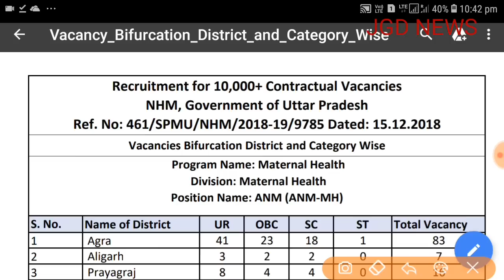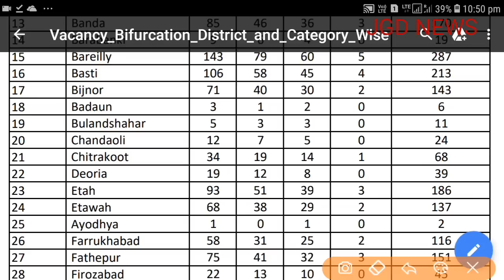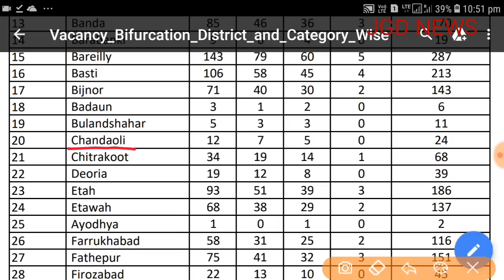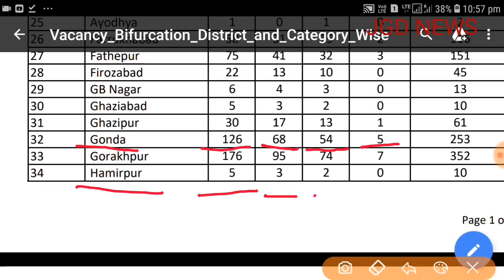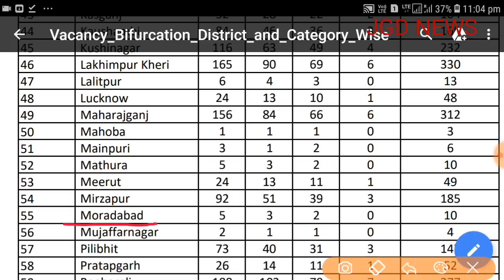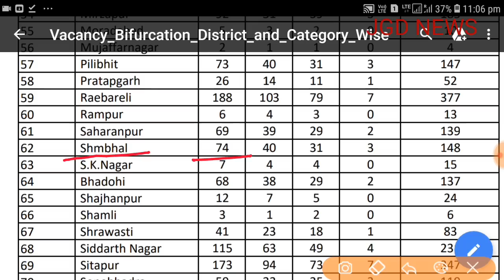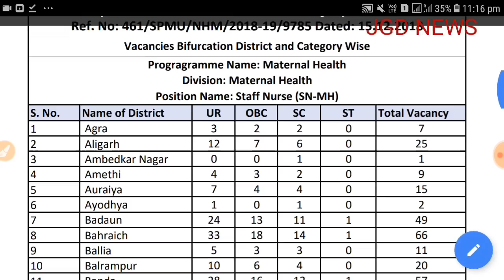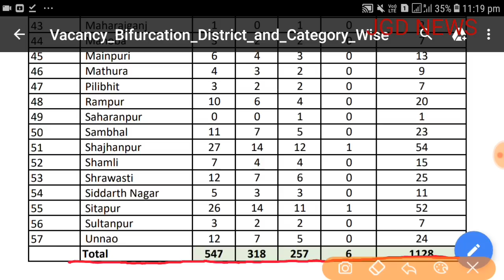10000+ UPNHM vacancy मे कितनी सीटों की संख्या आपके जिले मे है | ANM ,GNM,PHARMACIST | JGD NEWS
10000+ UPNHM vacancy मे कितनी सीटों की संख्या आपके जिले मे है | ANM ,GNM,PHARMACIST | JGD NEWS

Title - ●
GNM और ANM क्या है और इस कोर्स को कैसे किया जाता है, GNM और ANM क्या है, GNM और ANM क्या है और इस कोर्स को कैसे किया जाता है By JGD News,
tittel -
artist-Symbolism
video link-